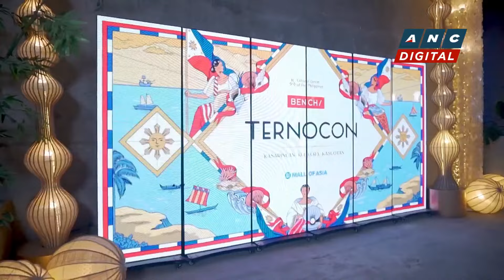At the Moment: Witness a spectacular exhibit of Filipino elegance at the TernoCon 2024 | ANC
At The Moment takes us to TernoCon 2024 at the SM Mall of Asia, where the works of Filipino fashion icons, Cary Santiago, Jojie Lloren, and Jaggy Glarino are showcased.